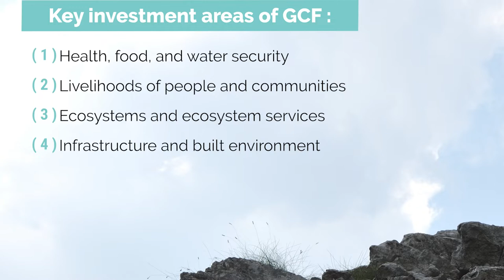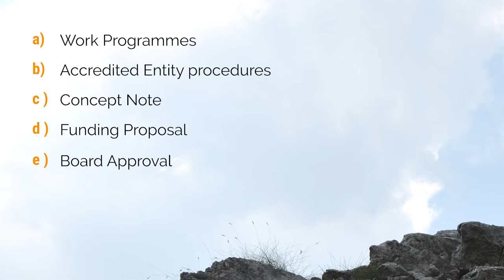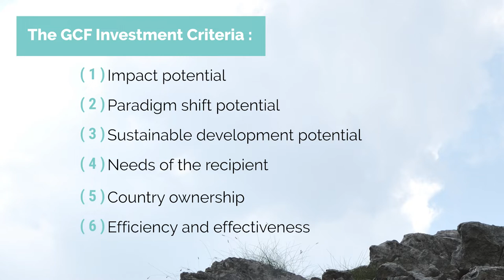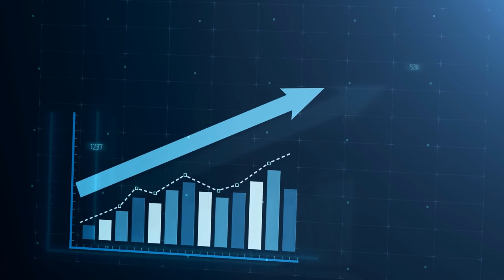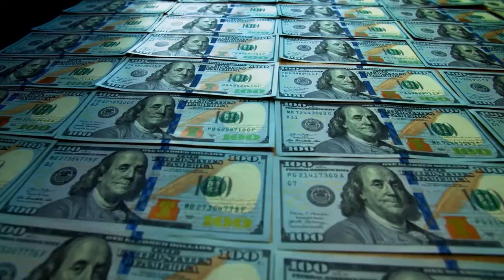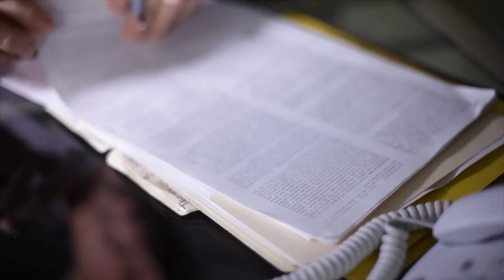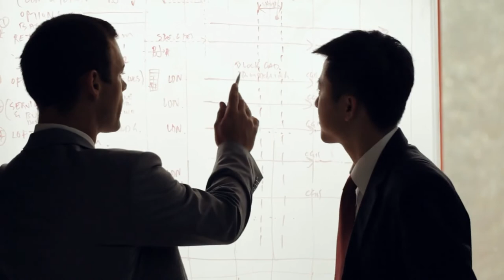Module 1: Accreditation and Internal Arrangements04 2022 GCF M1 Final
Funding requests to the GCF require engagement with an accredited organization to the GCF. This lesson reflects on some of the insights to help project proponents understand and navigate the process of collaborating with an AE.